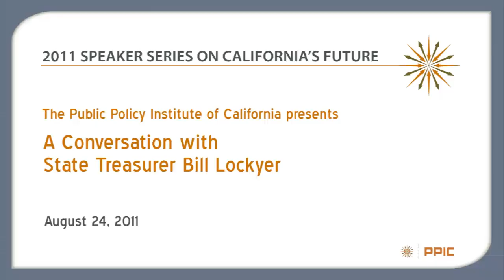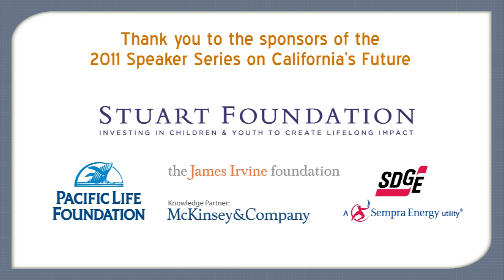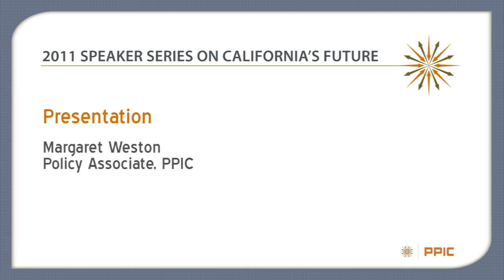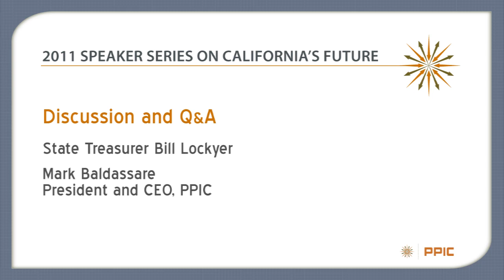A Conversation with California Treasurer Bill Lockyer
California Treasurer Bill Lockyer talks with Mark Baldassare, president and CEO of the Public Policy Institute of California (PPIC), about the state's fiscal problems and options for a brighter future. Before this conversation, Margaret Weston, PPIC policy associate, provides a brief overview of the recently enacted state budget.